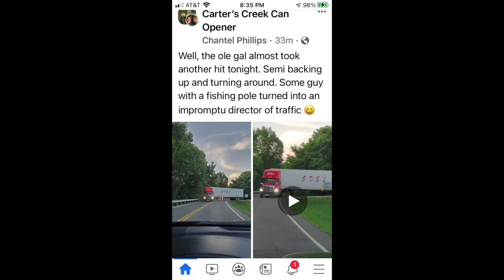The Infamous Carter's Creek Pike Bridge | Columbia, TN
Trucks get their tops scraped off on average of once a week. This is for the satire of it all (as well as witnessing the aftermath myself many years ago). I swear this bridge was made by the gods if it holds up to an infinite number of crashes.